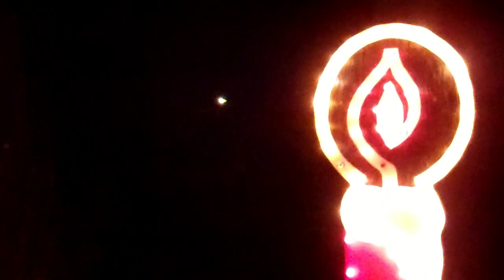Bright Nights in Stanley Park Miniature Train Ride, Vancouver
- In addition to the regular Bright Nights in Stanley Park display that happens in the park itself every year, the Stanley Park Miniature Train is also festively decorated for Christmas and the holiday season. This was a part of the 14th Annual Bright Nights in Stanley Park, an urban park in downtown Vancouver, BC, Canada. The Christmas Train is easily one of the highlights of the year!